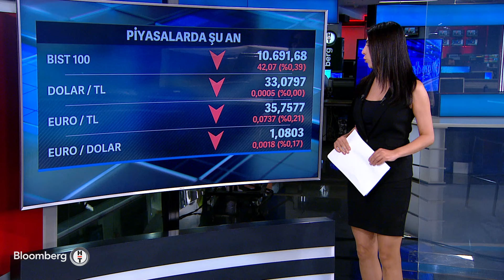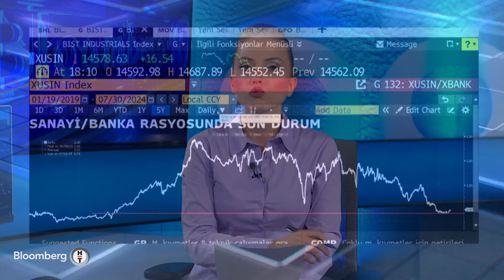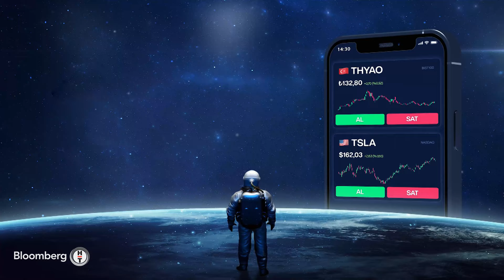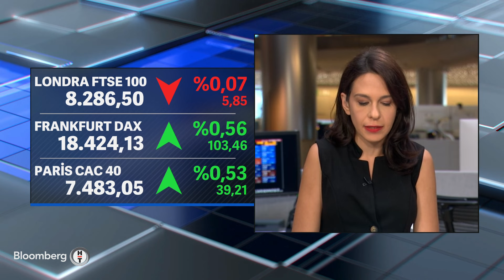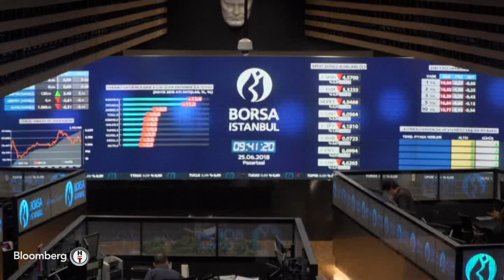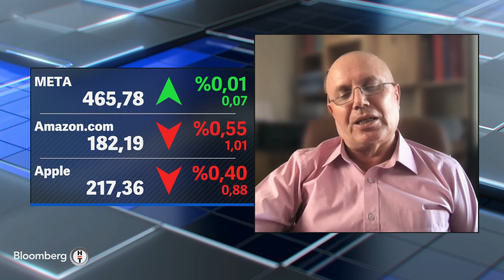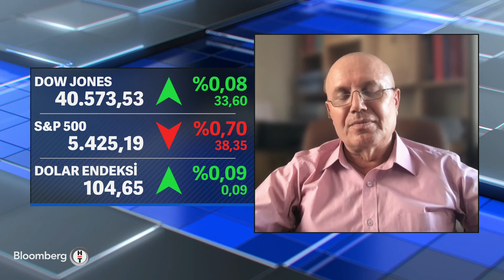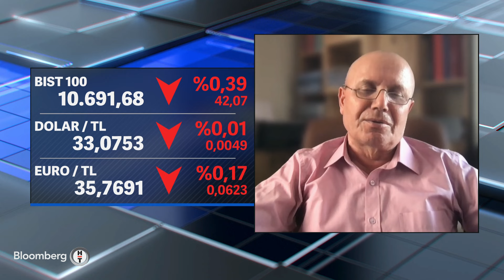Günden Kalanlar - Goldman Sachs, TCMB'den Eylül'de Faiz İndirimi Bekliyor | 30 Temmuz 2024